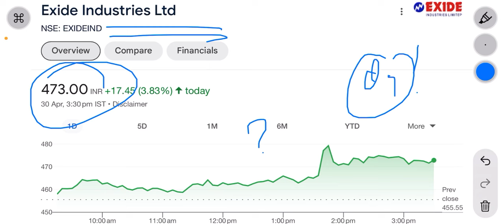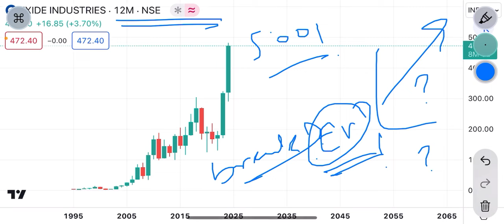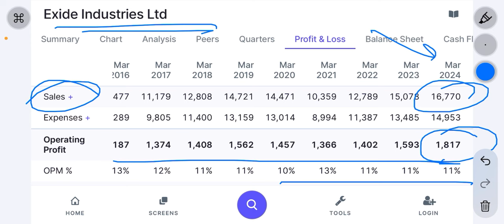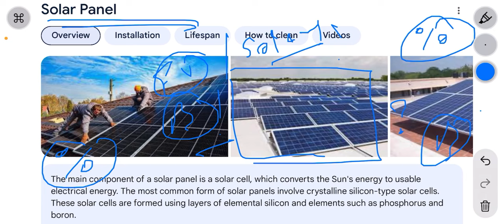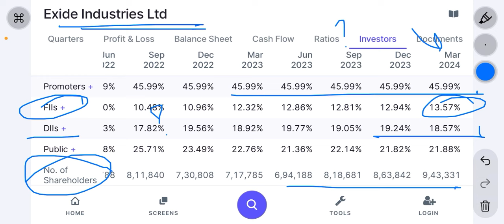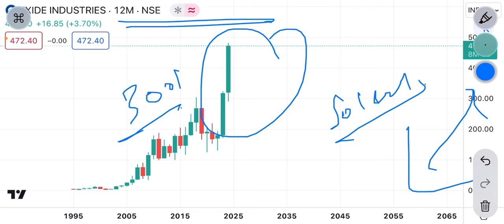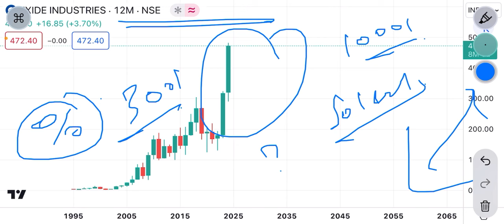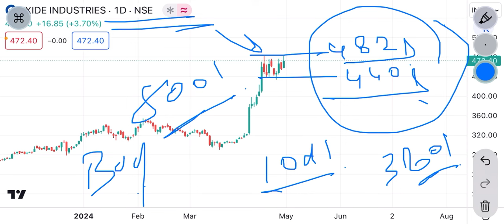exide share news | next big stock in indian stock market ! @₹472 | exide share latest news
exide share